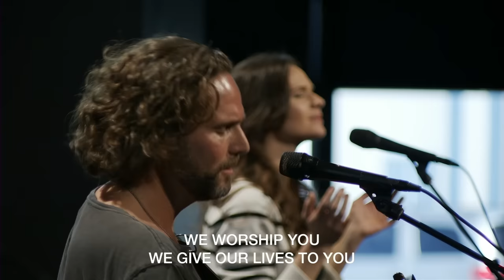His Name Is Jesus | Jeremy Riddle | Dwelling Place Anaheim Worship Moment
⚫ LYRICS
There's only One strong enough to save
There's only One who overcame the grave
There's only One who's worthy of all praise

And in His hands, the keys of death and hell
And in His name, a power that can heal
And by His blood, our sins are washed away

His name is Wonderful
Counselor, Almighty God

Counselor, Almighty God

Nations kneel and glorify the Lord!
Let all the earth tremble for He comes
And He will judge the living and the dead

The Son of Man coming on the clouds
With trumpet sound and every knee will bow
And tongue confess the Name above all names

HE IS COUNSELOR
HE IS MIGHTY GOD
HE'S THE PRINCE OF PEACE
THE OMNIPOTENT
HE IS WONDERFUL
HE IS RADIANT
THE ALMIGHTY GOD

Songwriter: Jeremy Riddle